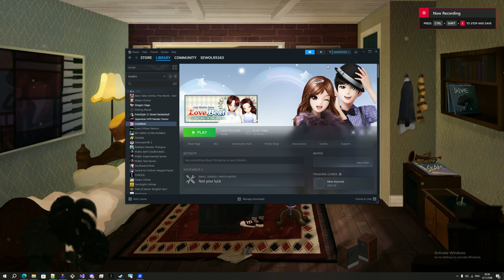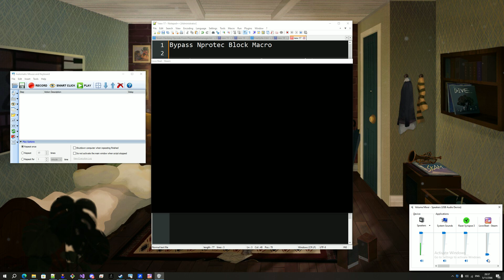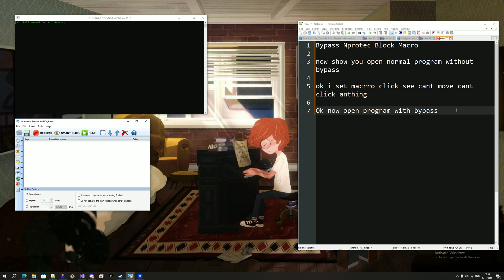(Showcase) Bypass Nprotect GameGuard Block Macro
[+] Cheat Engine As System By :: x99cheat

[+] Master Reverse Engine By :: Master JD

[+] Bypass Anticheat By :: xReadmem